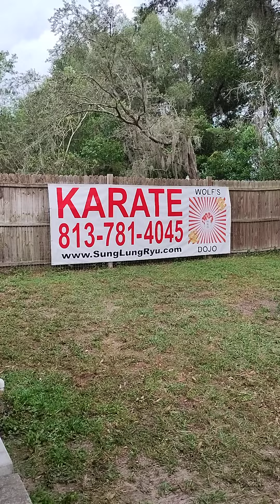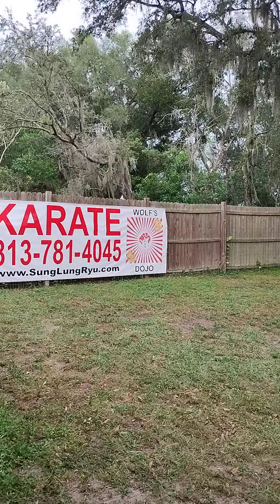Training Site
This is a description of the traditional setting of our training site. No frills, just traditional hardcore training.